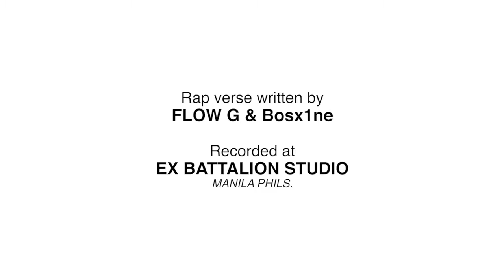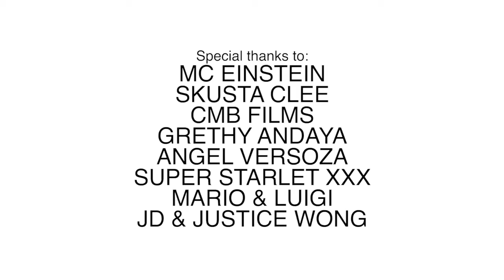Miss Flawless - Flow G, Bosx1ne ft. Sachzna